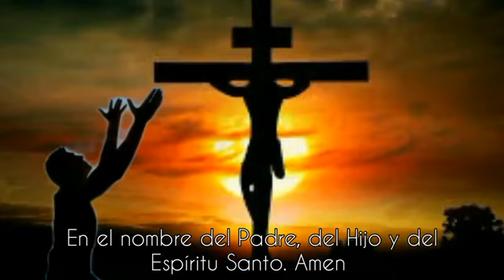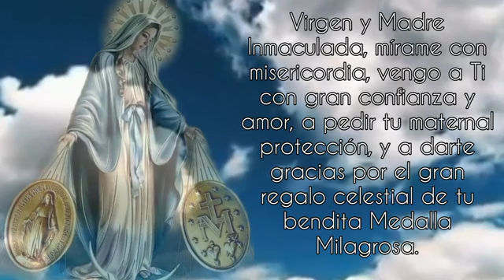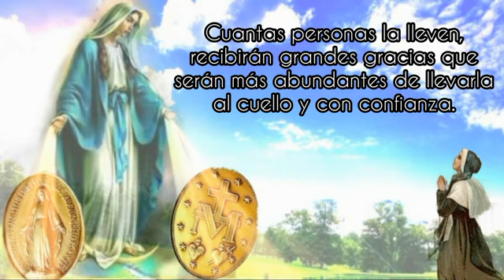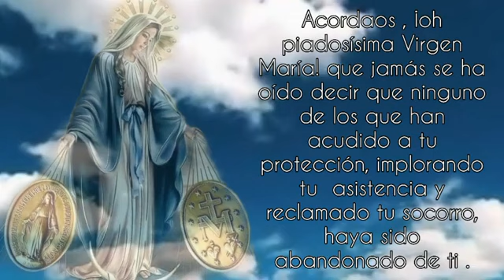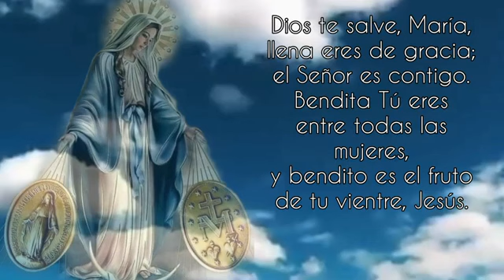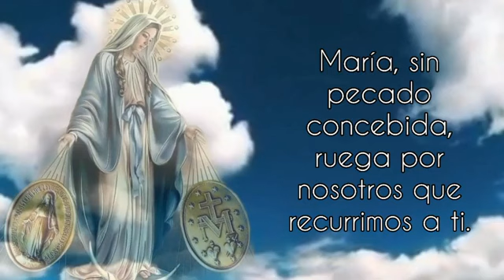Novena a la Virgen de la Medalla Milagrosa 7mo Día "Orden de acuñar una Medalla"